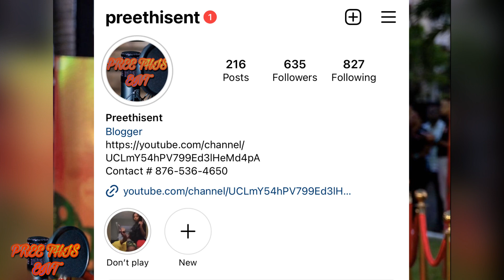WOW Aidonia Wife Kimberly Pregnat Miss Kitty Diss Mystikal For Styling 9-5 Workers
on this channel i review music , local artist & popular
I also read news updates and also share my opinions
on popular stories ...i respect every one else opinion and u can
share it in the comment section .